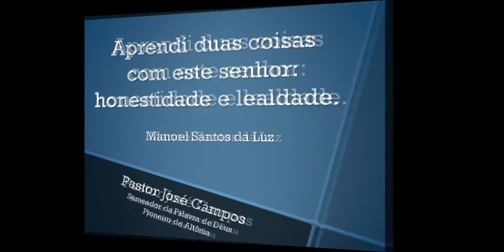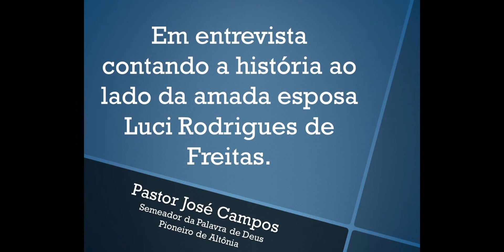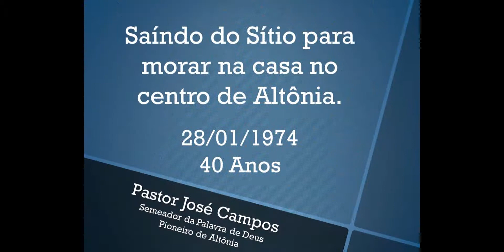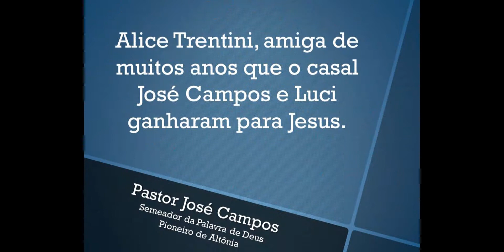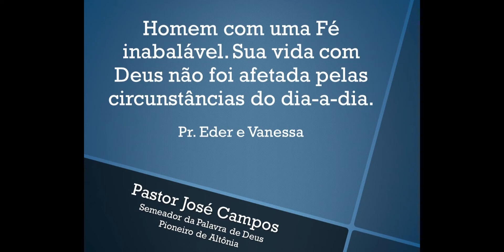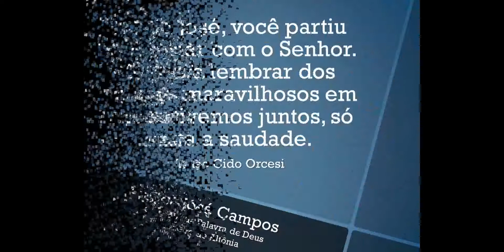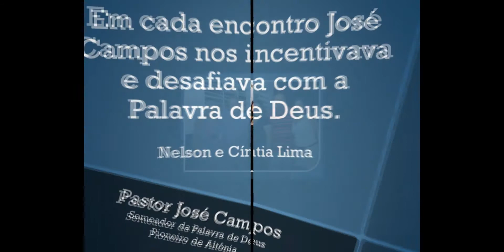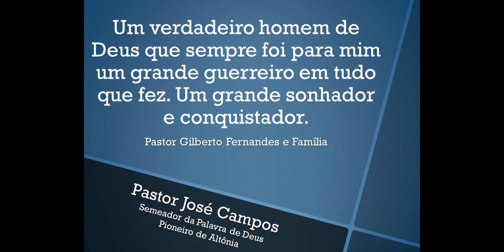Pastor José Campos - Semeador da Palavra de Deus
O Pastor Emérito José Campos, membro da Igreja Evangélica Betânia, um dos pioneiros de Altônia e que completou 80 anos em 2013, faleceu em 27 de Janeiro de 2014. José Fernandes dos Santos deixa esposa, cinco filhos, onze netos, dois bisnetos e muito, muitos filhos espirituais. Ele foi velado na Igreja Evangélica Betânia de Altônia e sobre seu corpo ficou aberta a Bíblia que ele tanto amou e pregou incansavelmente. O texto em evidência é de João 15:7 "Se vós estiverdes em mim, e as minhas palavras estiverem em vós, pedireis tudo o que quiserdes, e vos será feito". Atendendo o pedido do amado José Campos, muitos louvores foram entoados.

Este vídeo mostra uma coletânea de fotos evidenciando alguns importantes momentos da vida de José Campos e sua família.